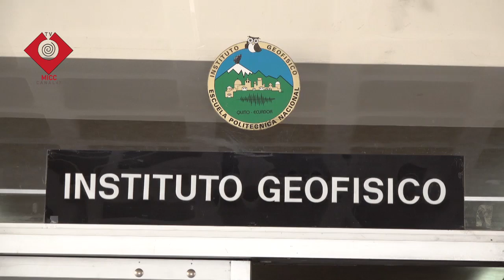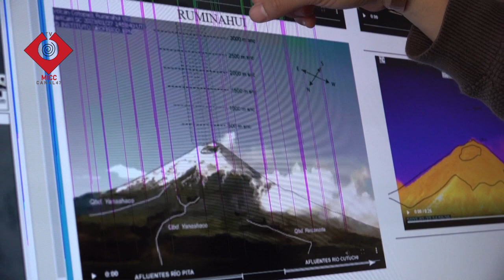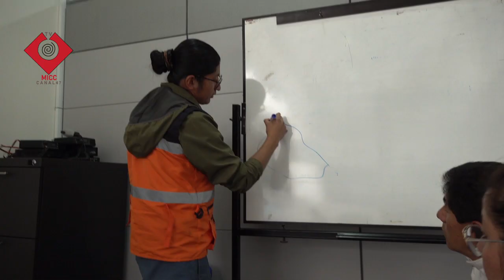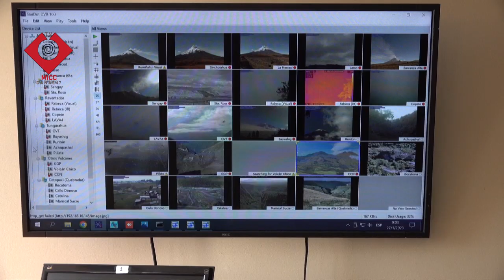PLANES DE EMERGENCIA POR EL VOLCÁN COTOPAXI